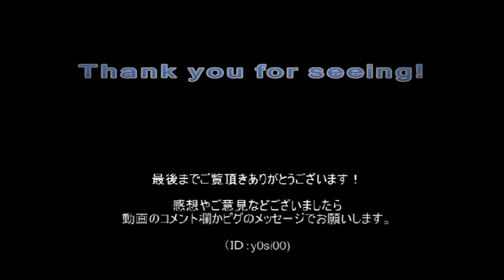〔frozen 〕Ameba Pigg - Let It Go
"Frozen" was made into the animation by Ameba Pigg.